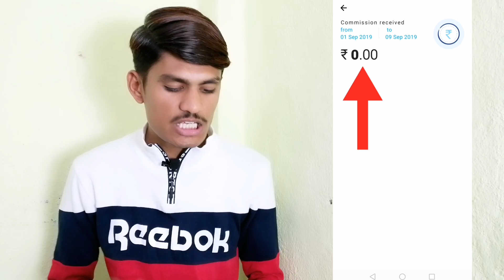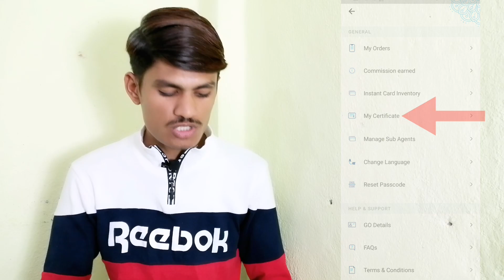Paytm Bc Agent App New Version 3.6.2 New Update ! Paytm Ka Atm App New 3 Big Updates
Paytm Bc Agent App New version 3.6.2 New Update | Paytm Ka Atm App New 3 Big Updates, Dosto Es Video Main Maine Aapko Paytm Bc Agent App 3.6.2 Se Aane Wane New Update Ke Bare Main Bataya Hai Ya Paytm Ka Atm App 3.6.2 Se Aane Wane 3 New Updates Ke Bare Main Bataya Hai.

Paytm Bc Agent App 3.6.2 Main 3 New Updates Aaye Hai 1 New Update Yah Aaha Hai Ki Aabse Aapko Paytm Bc Agent App Ke New Version 3.6.2 Main Alag Se 1 Commission Earned Ka Option Diya Gaya Hai Ese Aapko Yah Pata Chalega Ki Aapko Konse Date Main Kitna Commission Mila Hai Paytm Kyc Karne Par Ya Paytm Saving Account Main Cash Deposit Ya Widrawal Karne Par Kitna Commission Mila Yah Alag Se Bataya Jayega.

Paytm Bc Agent App New Version 3.6.2 Main 2 New Update Yah Aaya Hai Ki Jo Aapka Paytm Bc Agent Ka Certificate Hai Us Certificate Ka Expire Date Ko Aage Bade Ke Ya Us Expire Date Ko Upgrade Karke Show Karke Diya Gaya Hai Aur Es Paytm Bc Agent Certificate Ko Aap Color Xerox Markar Aapke Paytm Kyc Centre Par Laga Sktai Ho.

Paytm Bc Agent App New Version 3.6.2 Main 3 New Update Yah Aaya Hai Ki Aabse Aap Paytm Bc Agent App New Version 3.6.2 Main Me Sub Agent Ko Add Kar Sktai Ho Aur Aap Agar Se Sub Agent Ko Add Kartai Ho To Wah Sub Agent Paytm Kyc Kar Ska Hai Paytm Payment Bank Savings Account Main Se Cash Deposit Widrawal Kar Skta Hai.

Quiries Solved :
1) paytm bc agent
2) paytm bc agent app
3) paytm ka atm app
4)
5) paytm bc agent app download
6) paytm agent app new version
7) paytm ka atm new update
8) paytm bc agent new update
9) paytm bc agent new version
10) paytm bc agent app new version
11) paytm bc agent app link
12) paytm bc agent app download link
13) paytm bc agent app latest version
14) paytm bc agent app new version
15) npaytm bc agent app 3.6.2
16) paytm ka atm app download
17) paytm ka atm app new version
18) paytm ka atm app link